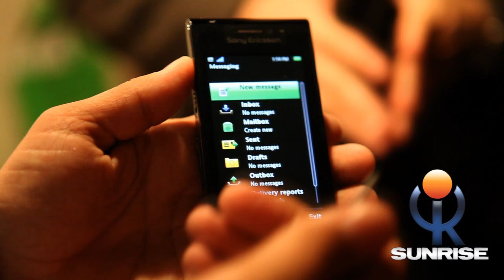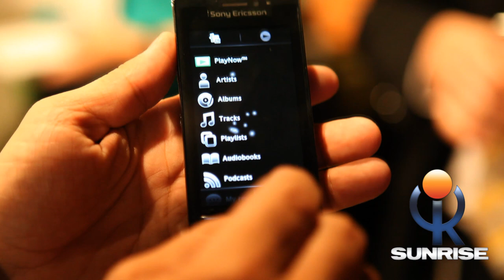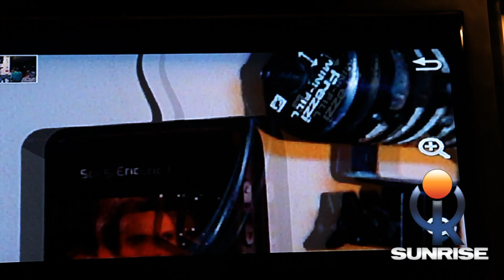Sony Ericsson Satio por Claro Puerto Rico